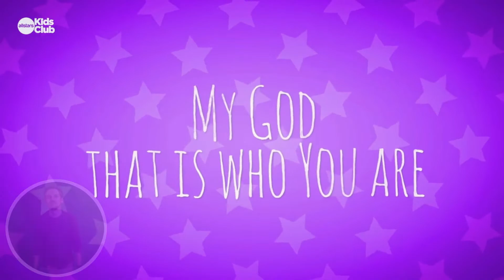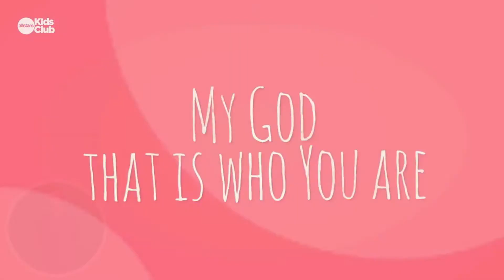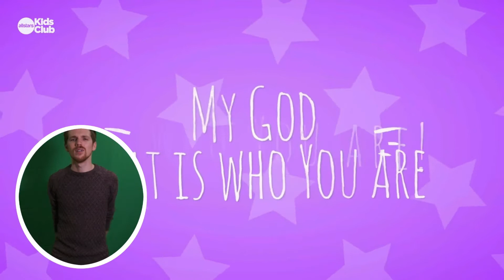Messy Church January 2021 - Moses and the Burning Bush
Happy New Year! please join us for January's Messy Church as we focus around the story of Moses. God promised Moses when he was afraid that God would 'go with you' and this gave him strength. Listen to the amazing way God spoke to Moses and the promise he made to him. You can read the story in the old testament, it’s in the early chapters of the books of Exodus.
This is the first part in our series this year looking at stories of ‘God moving in our midst’. We want to spend time thinking about God's closeness to us wherever we are as we have learned the importance of this during the events of last years pandemic. This story is well known and we pray it encourages you to talk about and discuss God as a family, whatever that looks like for you.
If you want to know more about Christianity and the hope of Jesus Christ offers, or for any other information please get in contact with us at:
We mentioned craft bags but if you didn’t get a bag or are watching this much later then you can find the instructions sheets for our ideas and lists of everything you need, here: